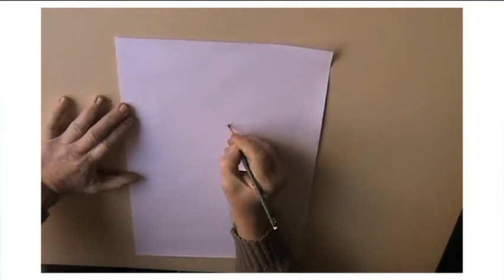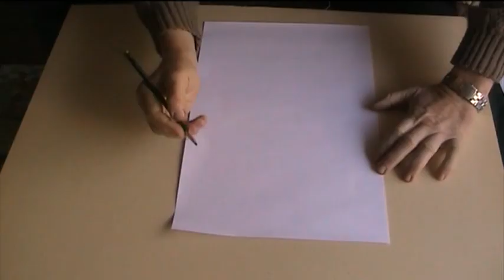How to drink martini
Hello everybody!!!
On this channel I will be uploading videos with me drawing cartoon and video game characters, abstract drawing and anything else that I will feel like drawing.